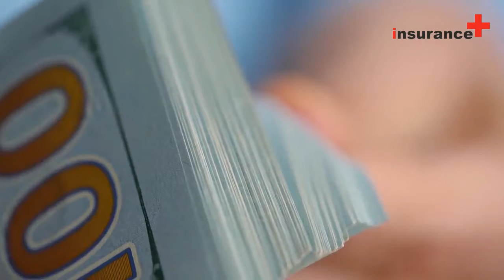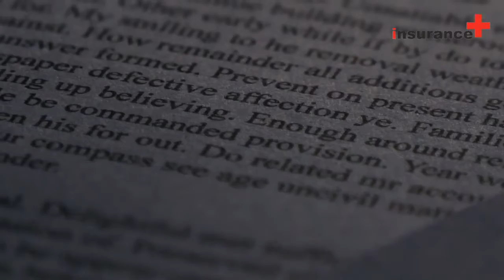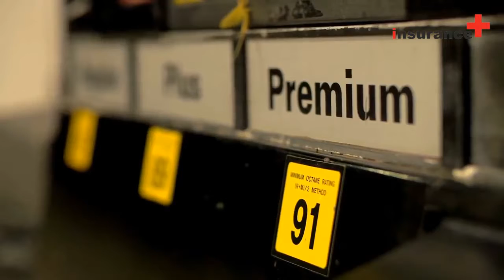What happens if I stop paying my health insurance premium?